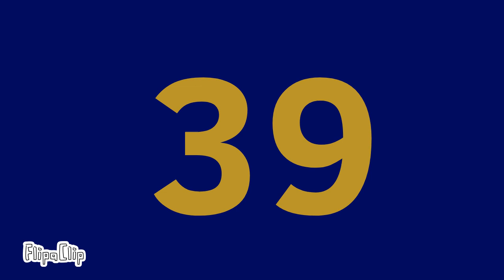Happy New year 2022